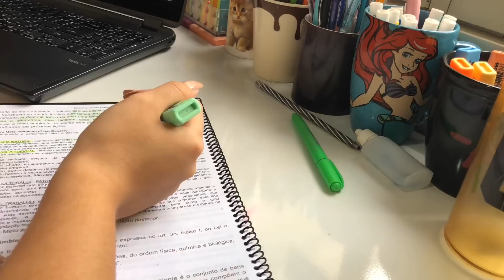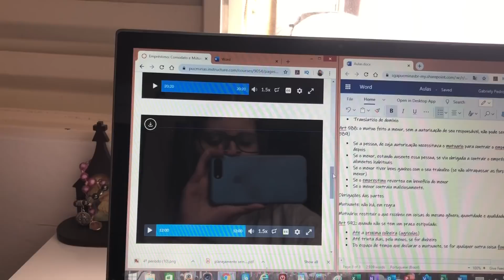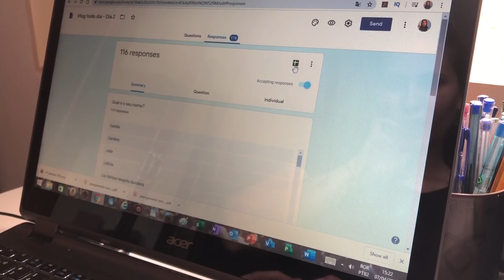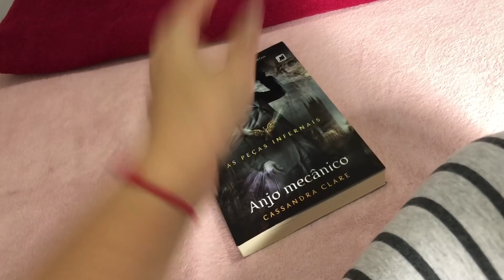vlog todo dia: estudos e um papo sobre relacionamentos | estudocerto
Olá pessoal! Esse é o terceiro vlog dessa semana de vlogs todos os dias. Vocês vão acompanhar minha rotina por 5 dias. Nesse vídeo eu levei vocês pra me acompanharem durante um dia cheio de estudos e até tive um papo com vocês no final.

Beijos!

MUSICA
SPARKS by PYC